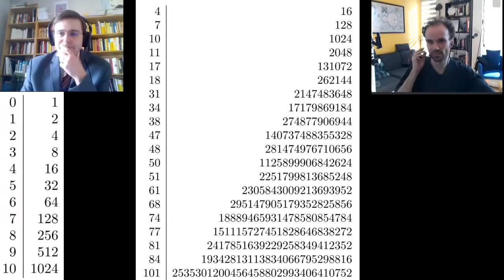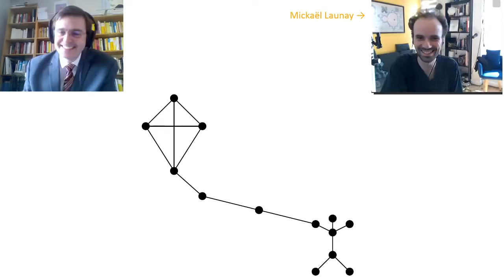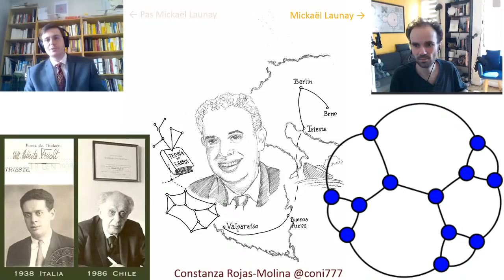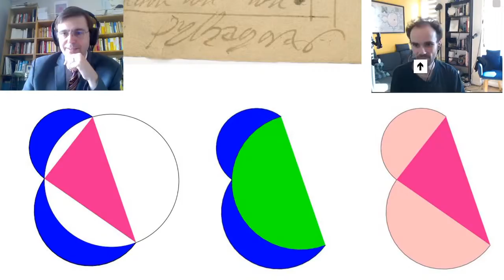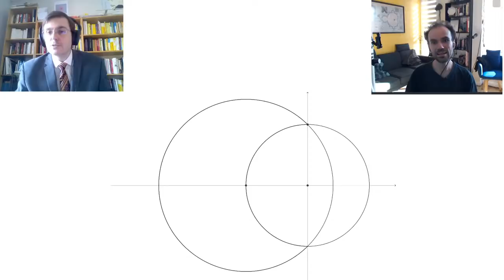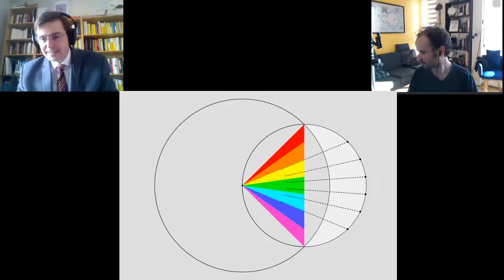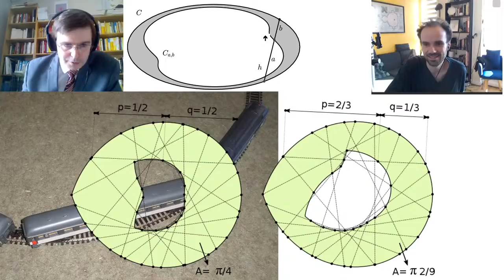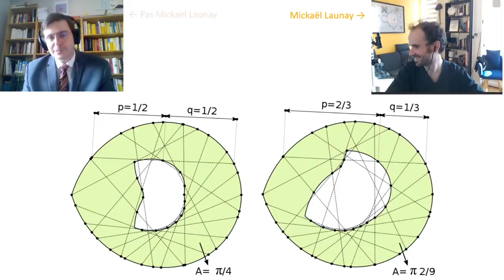Myriogon 32 -- Les (nouvelles) miscellanées de Roger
Voici 5 nouveaux résultats mathématiques qui devraient vous surprendre...